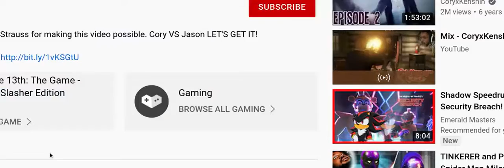Classic Caillou Got Triggered Boris And Doris/Grounded/Watching Scary Movie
business friendly YTP